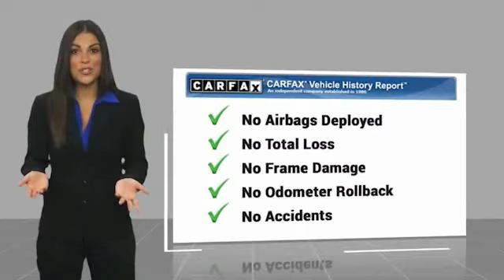2019 Ford Transit Kansas City KS FB19708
2019 Ford Transit 250

Victory Ford
1800 N 100th Terr

You'll love this 2019 Ford Transit. This is a Vehicle you'll want to take home.